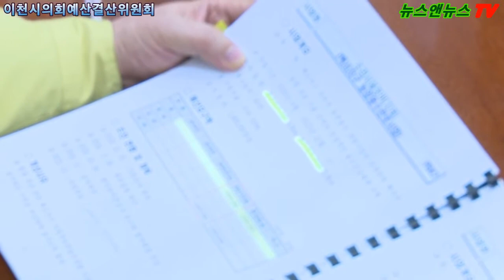이천시의회 예산결산특별위원회, 농업기술센터 [2]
[배석환 기자]=이천시의회는 지난 16일 이천시의회 2층 상임위 사무실에서 10시부터12시가 넘어서까지 농업기술센터 2021년도 예산심의가 어렵게 마칠  수 있었으며, 농업기술센터 김영춘 소장과 직원들은 준비된 답변을 하지못해 나중에 별도로 답변을 한다든지 아니면 별도로 서류를 제출한다는 등의 답변으로 얼버무리는 등 허술한 모습을 보여 답답함이 느껴졌다.

특히, 김일중 의원이 질의를 하는 도중 동료의원이 질문을 제지했으며, 이런 과정에서 위원장인 서학원 위원장과도 의견 충돌이 있었다.

김일중 의원은 "이천시 북부지역에 농기계 수리점이나 대여점이 없어 북부지역의 농민들이 상당한 불편을 겪고 있다고 밝히며 대책을 세울것을 주문하고 적극적이고 계획적으로 일해줄 것"을 당부했다.